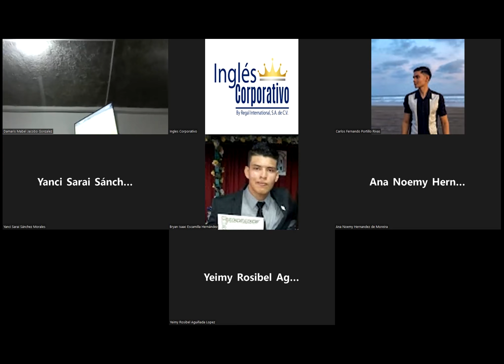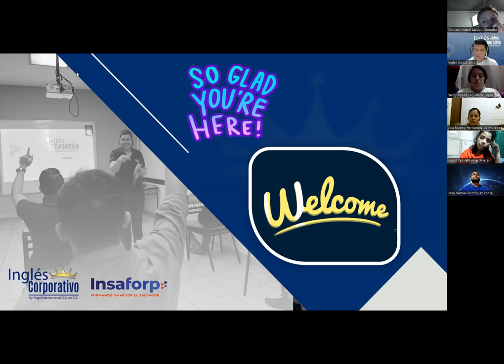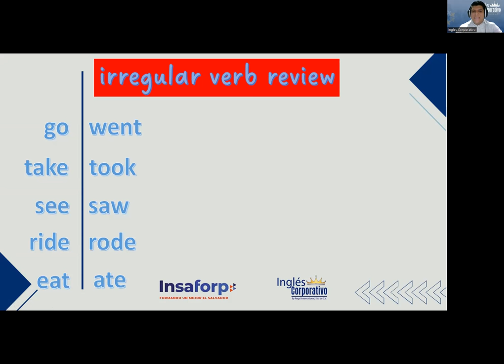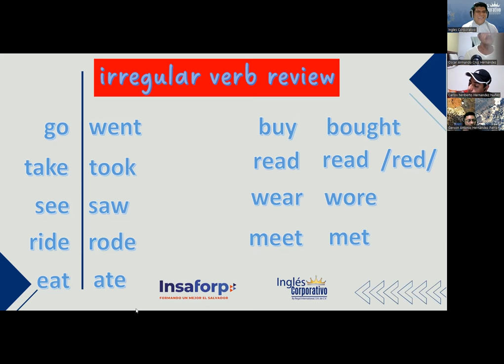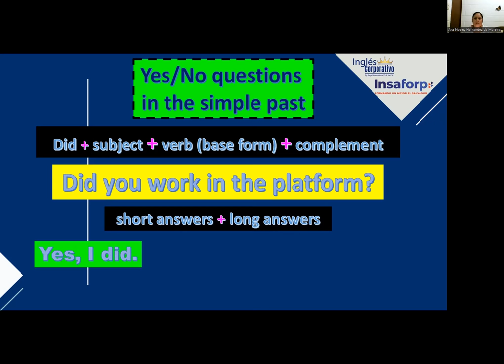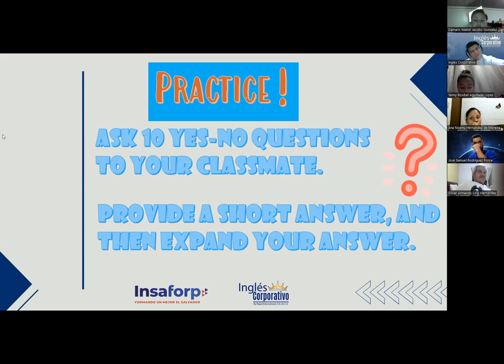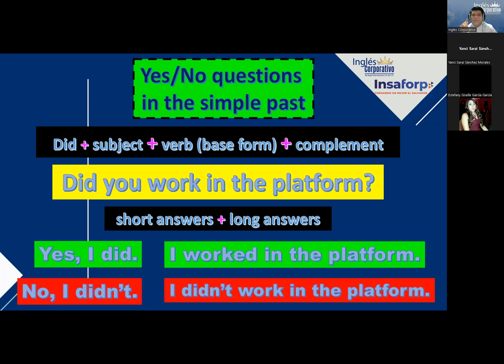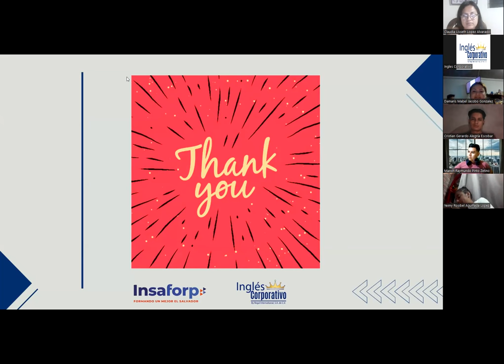Ingles Corporativo- Session 9- Yes-No questions in the simple past